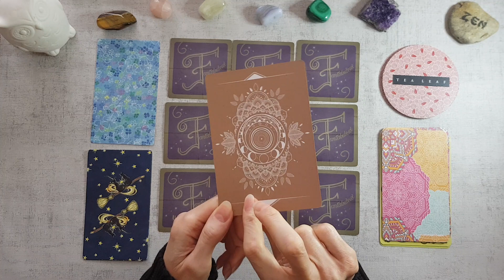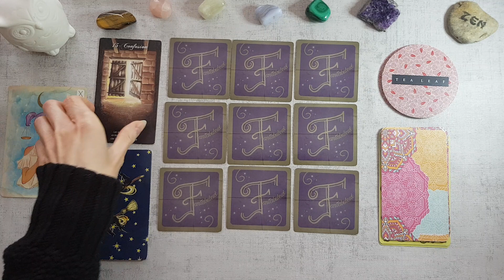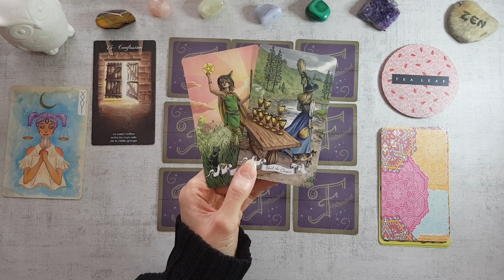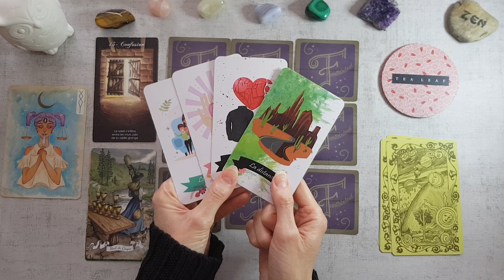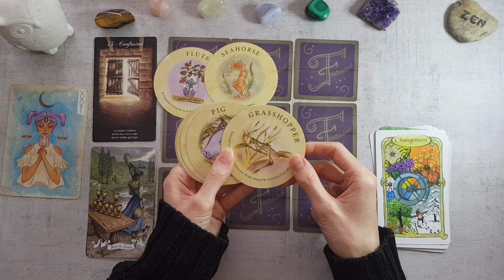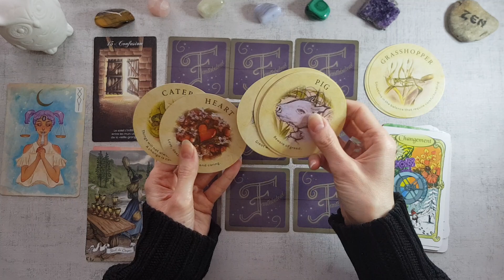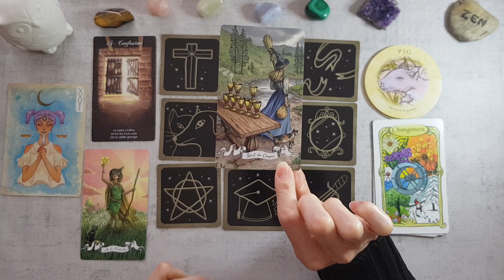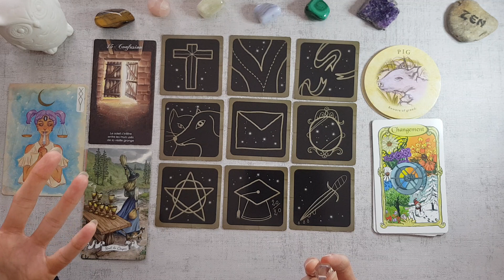LION MAI 2020🍀APPRENEZ A VOUS CONNAITRE 💜 Nouvelle voie, eclaircissements, libération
Jeux utilisés:
Carré fantabuleux
oracle des haikus
La voie du coeur
Oracle des miroirs
Oracle des murmures
Tarot Histoire de sorcières